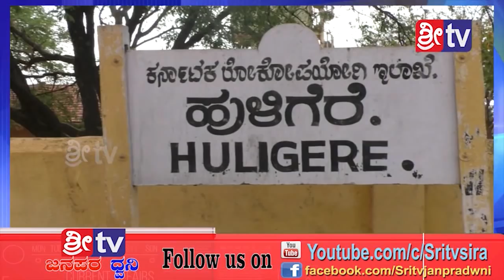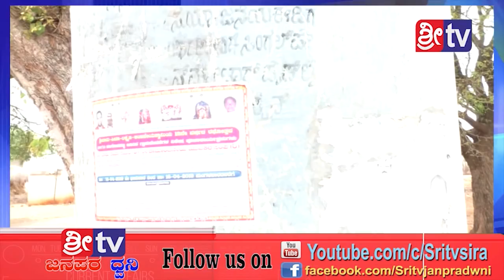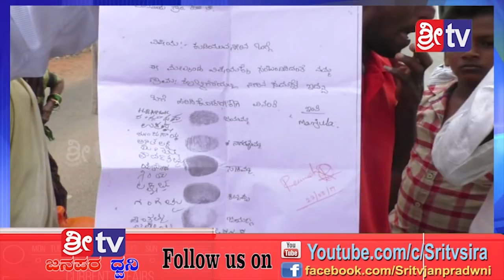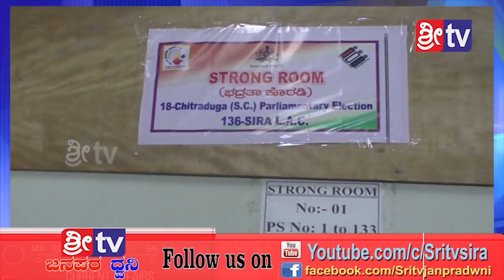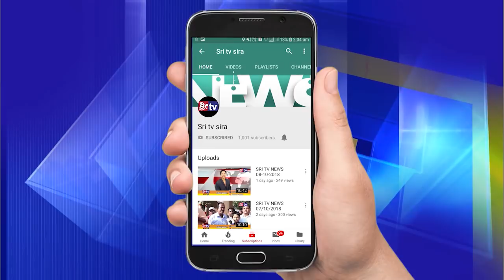19-4-2019 SRI TV NEWS